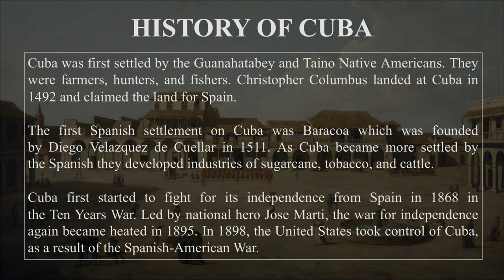Cuba History (1898-2023). Every Year.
Become a channel member to help World Heraldry make new videos!

HISTORY OF CUBA

Cuba was first settled by the Guanahatabey and Taino Native Americans. They were farmers, hunters, and fishers. Christopher Columbus landed at Cuba in 1492 and claimed the land for Spain.

The first Spanish settlement on Cuba was Baracoa which was founded by Diego Velazquez de Cuellar in 1511. As Cuba became more settled by the Spanish they developed industries of sugarcane, tobacco, and cattle.

Cuba first started to fight for its independence from Spain in 1868 in the Ten Years War. Led by national hero Jose Marti, the war for independence again became heated in 1895. In 1898, the United States took control of Cuba, as a result of the Spanish-American War.